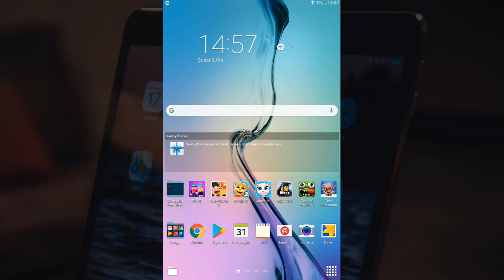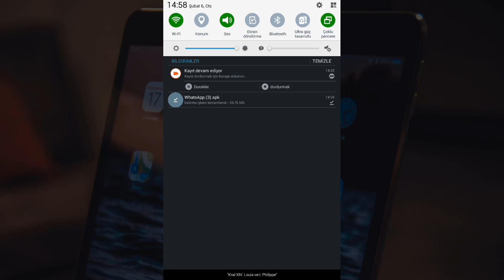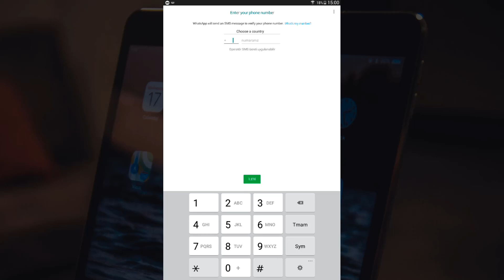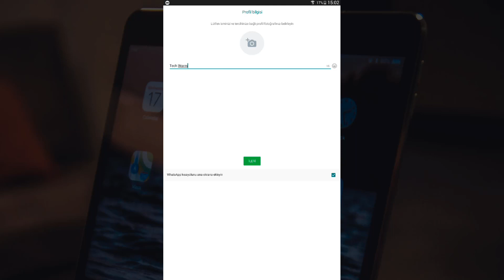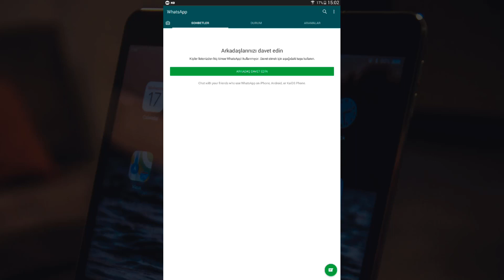Tablete Whatsapp Nasıl İndirilir ve Kurulur?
Herkese Merhaba. Bu videomuzda Play Store'dan tabletine WhatsApp kuramayanlar için bir WhatsApp kurulum yöntemi göstereceğim. Bunun için aşağıdaki bağlantıyı kullanabilirsiniz.